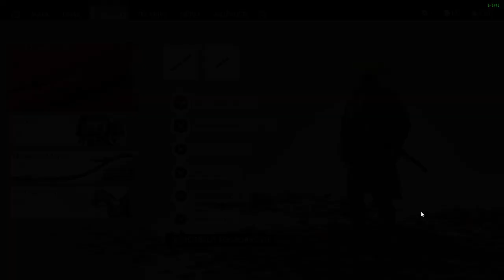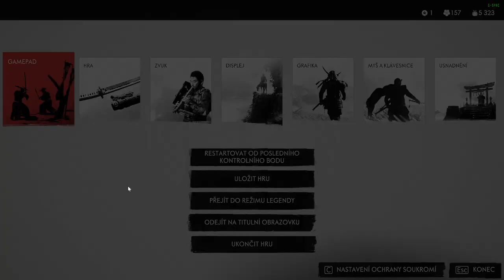Ghost of Tsushima CZ LETHAL Difficulty GAMEPLAY PART 73 Chrám v Mlžném lese